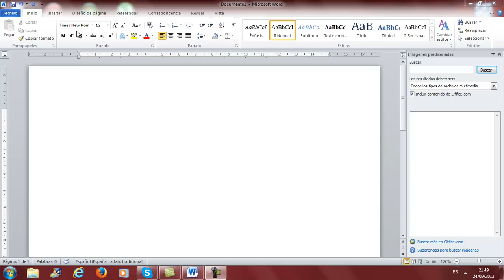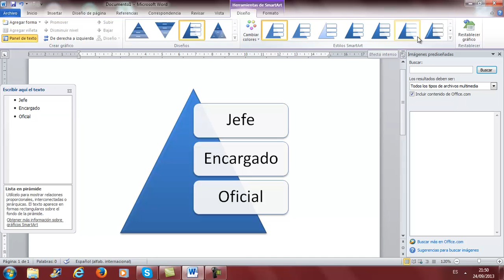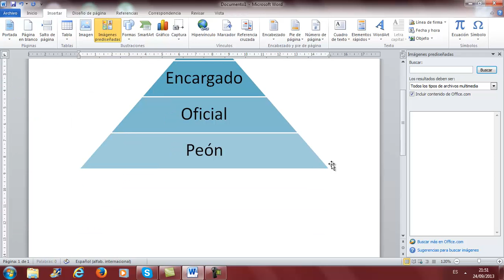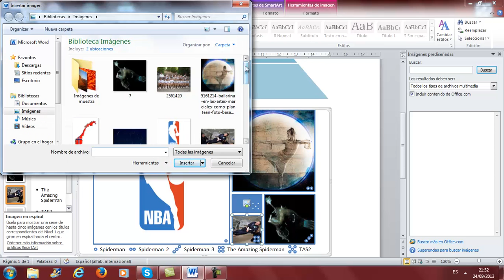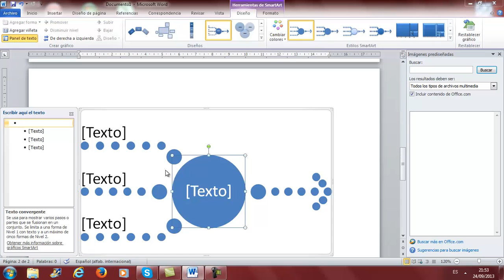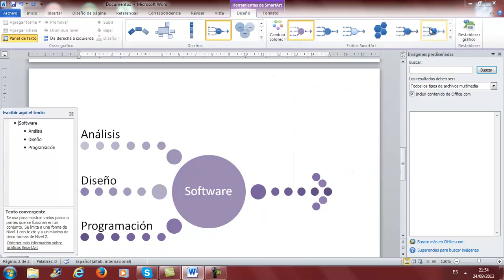SmartArt Word Ofimatica Informatica Academia Usero Estepona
SmartArt Word Ofimatica Informatica
Los SmartArt nos permiten introducir todo tipo de gráficos en nuestros documentos. En este vídeo vamos a aprender algunos tipos de gráficos interesantes.